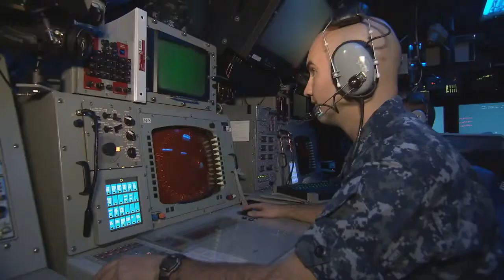USS Lake Erie CG 70 Army Navy Spirit Video